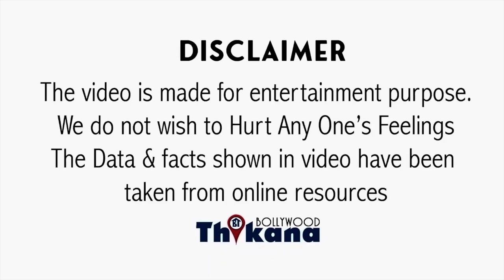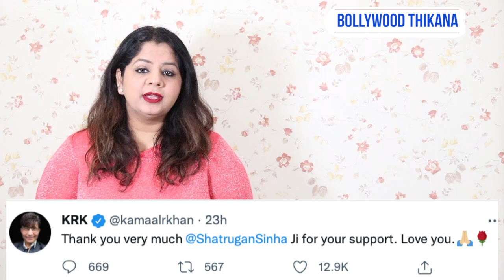जेल से छूटने के बाद Krk का पहला चौंकादेने वाला Tweet कैसे 10 किलो काम हुआ वजन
BREAKING | जेल से छूटने के बाद Krk का पहला चौंकादेने वाला Tweet कैसे 10 किलो काम हुआ वजन